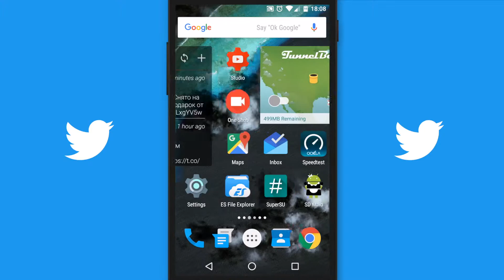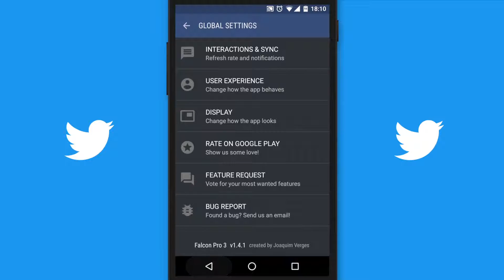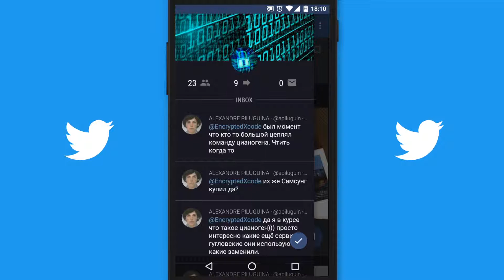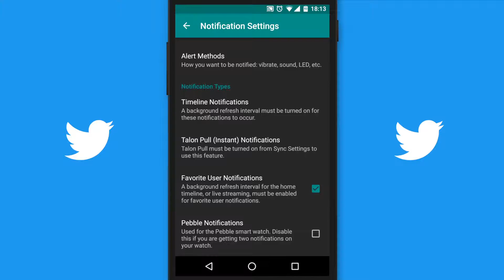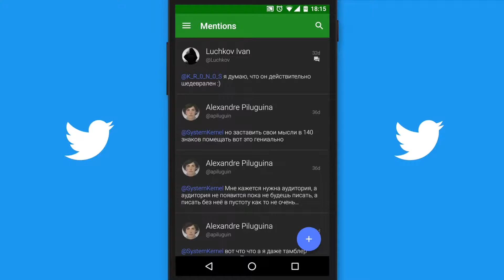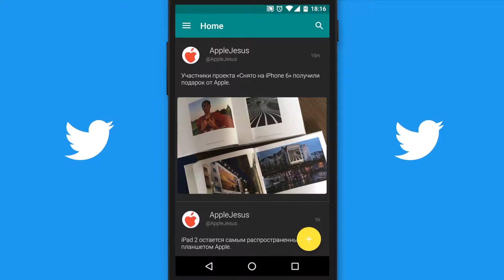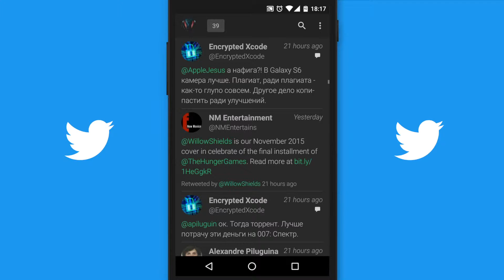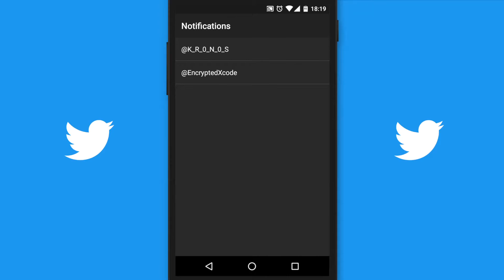Какой Twitter-клиент выбрать на Android? (FalconPro, Talon, Fenix)